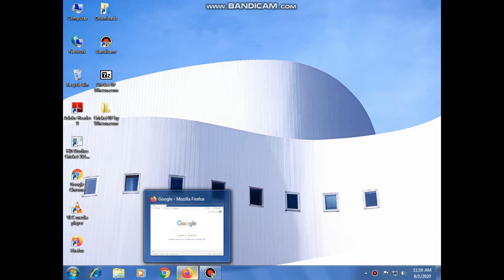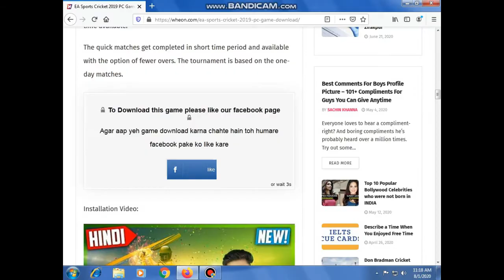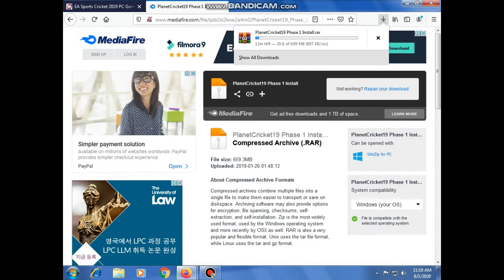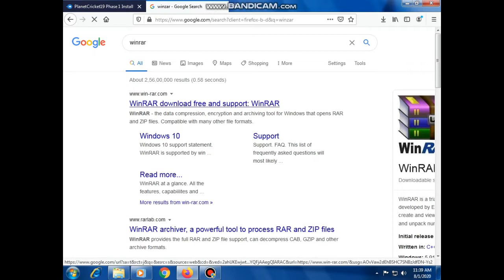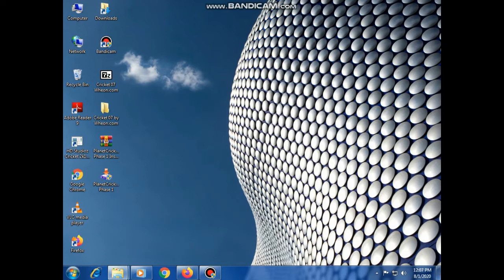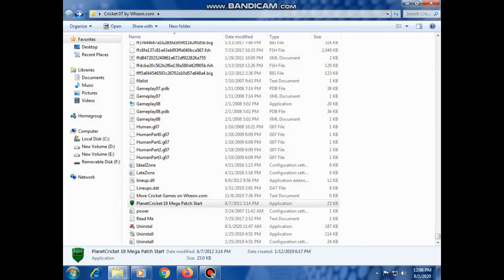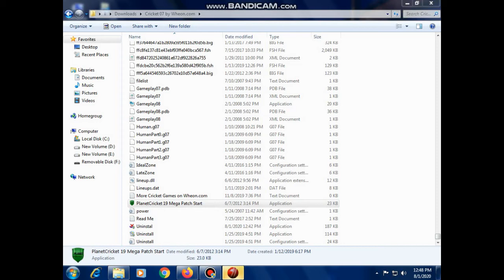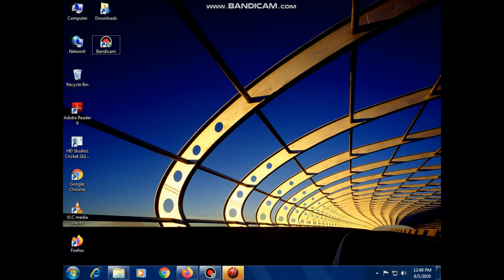HOW TO DOWNLOAD PLANET CRICKET 2019 PATCH V1 FOR EA SPORTS CRICKET 2007 IN HINDI||GAMING PAAJI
Hii guys whatsup. Today I complete my first promise that I bring patches for EA SPORTS CRICKET 2007. So I give you the first patch for this game.So I give you.So in this video I give the PLANET CRCIKET 2019 VERSION 1 PATCH. So guys this patch was a international patch means only international teams and player only. In next after video I give domestic patch. So, guys please watch video till end so you understand easily.
So,guys this steps are followed:-
1. Open any browser
2.Type PLANET CRICKET 2019 V1 PATCH WHEON.COM
3.Click on first link
4.Scroll down to bottom
5.Wait for 50 seconds or like
6. Click on green botton
7.Downloading was started
8. Open any browser type Winrar
9.Click on first link
10.Click on downloading
11.Downloading was started
12.Extract file to Winrar
13.Create a new folder automactically
14.Click on new folder
15.Click on next
16.Select place where EA SPORTS CRICKET 2007 was installed
17.Click on next
18.Patch was installed
19.Open game folder
20.Scroll down
21. Click on Planet Cricket 2019 Patch
22. Game was open
23. Enjoyed the game
Translated to Hindi:-
हिंदी में अनुवादित: -
हई लोग व्हाट्सअप। आज मैं अपना पहला वादा पूरा करता हूं जिसे मैं EA SPORTS CRICKET 2007 के लिए पैच लाता हूं। इसलिए मैं आपको इस गेम के लिए पहला पैच देता हूं। तो मैं आपको देता हूं। इस वीडियो में मैं PLANET CRCIKET 2019 संस्करण का विवरण देता हूं। तो दोस्तों यह पैच एक अंतरराष्ट्रीय पैच था जिसका मतलब केवल अंतर्राष्ट्रीय टीम और खिलाड़ी ही होता है। अगले वीडियो के बाद मैं घरेलू पैच देता हूं। तो, दोस्तों कृपया वीडियो को अंत तक देखें ताकि आप आसानी से समझ सकें।
तो, दोस्तों इस चरण का पालन किया जाता है: -
1. कोई भी ब्राउज़र खोलें
2. टाइप करें प्लानेट 2019 V1 PATCH WHEON.COM
3. पहले लिंक पर क्लिक करें
4. नीचे करने के लिए नीचे नियंत्रण
5. 50 सेकंड के लिए या पसंद है
6. हरे बोतलों पर क्लिक करें
7. डाउनलोड करना शुरू किया गया था
8. कोई भी ब्राउजर टाइप करें Winrar खोलें
9. पहले लिंक पर क्लिक करें
10. डाउनलोड करने पर क्लिक करें
11. डाउनलोड करना शुरू किया गया था
12.Extract फ़ाइल Winrar के लिए
एक नया फ़ोल्डर स्वचालित रूप से बनाएँ
14. नए फ़ोल्डर पर क्लिक करें
15. अगला पर क्लिक करें
16. उस जगह का चयन करें जहां ईए खेल CRICKET 2007 स्थापित किया गया था
17. अगला पर क्लिक करें
18.पांच स्थापित किया गया था
19. खेल खेल फ़ोल्डर
20. नीचे उतरो
21. प्लेनेट क्रिकेट 2019 पैच पर क्लिक करें
22. खेल खुला था
23. खेल का आनंद लें